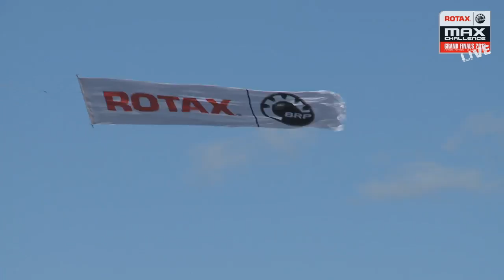Rotax Max Challenge Grand Finals Portimao 2012 Driver Presentation